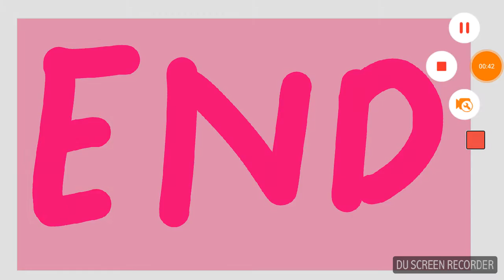(OLD) Jen's inner Tiger (Jones) Woods [PatAnimationYoutubeContest]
Click that tiny bell to get all notifications and I'll see you guyzz on my next video.

Bye guys! I love you all!💖😊